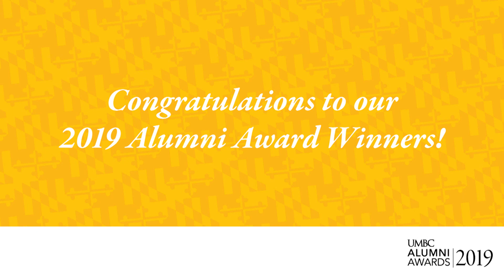Alumni Awards 2019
6:30 p.m. ceremony
Earl and Darielle Linehan Concert Hall
Performing Arts & Humanities Building, UMBC

Each year, the UMBC Alumni Association proudly honors distinguished alumni and faculty for their accomplishments and dedication to UMBC. Alumni, students, faculty, staff, and friends of the UMBC community are invited to join us in celebrating their collective achievements.

This year's list of awardees:

Outstanding Alumnus, Engineering and Information Technology
Paul Mangus '86, Information Systems Management
Co-Founder and Chairman of the Board, B&A, Inc.

Outstanding Alumna, Humanities
La Jerne Cornish, Ph.D. '05, Language, Literacy, & Culture
Provost and Senior Vice President, Ithaca College

Outstanding Alumnus, Natural Mathematical Sciences
Vice Admiral Jerome Adams '97, M4, Biochemistry & Molecular Biology, Psychology
Surgeon General, U.S. Department of Health & Human Services

Outstanding Alumnus, Social Sciences
Kim Shelsby '85, Geography
Director, Supply Chain Solutions, Chemonics International

Outstanding Alumna, Visual and Performing Arts
Kimberly Patrick '08, Music
Sound Editor, Skywalker Sound, Lucasfilm, Ltd.

Rising Star
Kelsey Krach '14, Cultural Anthropology
Product Manager & Designer, Fearless

Outstanding Faculty
Beverly Bickel, M.A. '94, Instructional Development Systems
Ph.D. '05, Language, Literacy, & Culture
Associate Professor, Language, Literacy, & Culture and